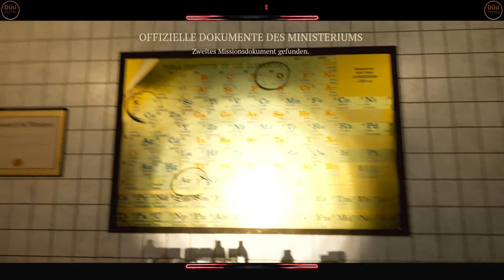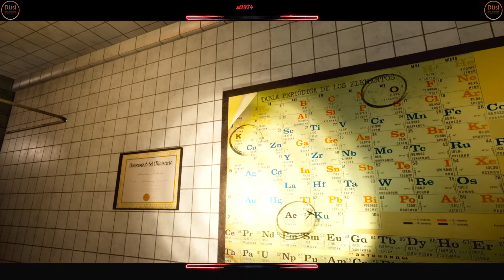Charon's Staircase #009 - gameplay - Periodensystem und der Code zur Tür der Villa in O-Ac-K 🌳 Grove